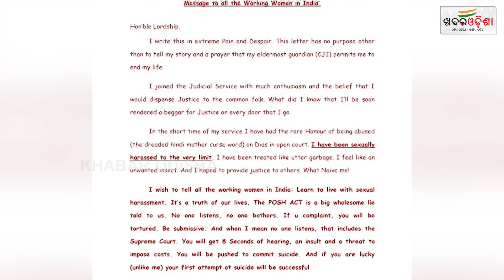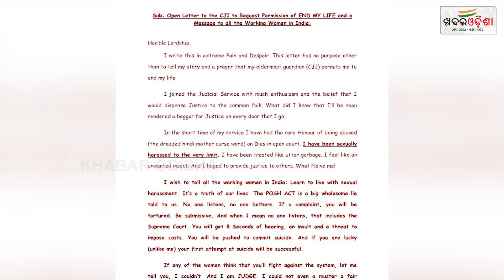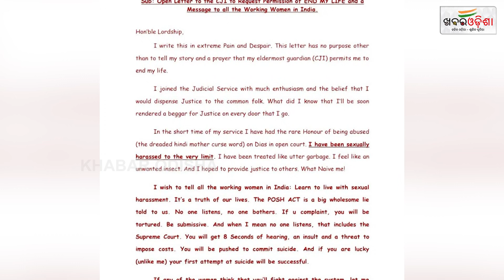ଜୀବନ ହାରିବା ପାଇଁ ସିଜେଆଇଙ୍କ ଅନୁମତି ଲୋଡିଲେ | Khabar Odisha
ଜୀବନ ହାରିବା ପାଇଁ ସିଜେଆଇଙ୍କ ଅନୁମତି ଲୋଡିଲେ |